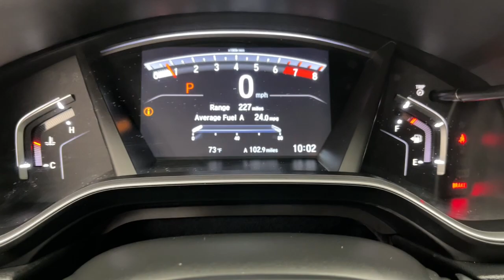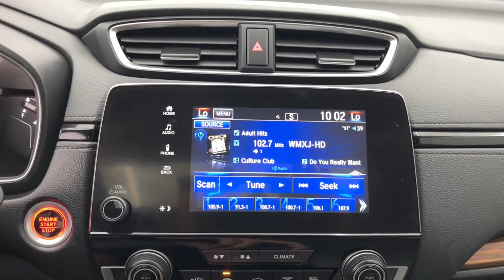2021 Honda CR-V Fort Lauderdale, Pompano Beach, Coral Springs, Hollywood, Plantation, FL ME009383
Radiant Red Metallic Used 2021 Honda CR-V EX-L available in Fort Lauderdale, Florida at Holman Honda. Servicing the Fort Launderdale, Pompano Beach, Coral Springs, Hollywood & Plantation, FL area.

Holman Honda
12 E Sunrise Blvd

Recent Arrival! Holman Honda of Fort Lauderdale is excited to offer this superb 2021 Honda CR-V Radiant Red Metallic EX-L with the following features:brbr2021 RADIANT RED CR-V EX-L!!! HAS CLEAN CARFAX LEATHER HEATED SEATS BLUETOOTH HANDS FREE BACK UP CAMERA SUNROOF / MOONROOF APPLE CAR PLAY ANDROID AUTO LANE KEEPING ASSIST ADAPTIVE CRUISE CONTROL FORWARD COLLISION WARNING HONDA CERTIFIED 3 MONTHS FREE SIRIUS XM RADIO TWO FREE OIL CHANGES CR-V EX-L 4D Sport Utility 1.5L I4 DOHC 16V CVT FWD Radiant Red Metallic Gray Leather 18 Alloy Wheels 8 Speakers Forward collision: Collision Mitigation Braking System (CMBS) + FCW mitigation Front fog lights Garage door transmitter: HomeLink Illuminated entry Panic alarm Power Liftgate Radio: 180-Watt AM/FM/HD/SiriusXM Audio System Security system.  FUN AND FUEL EFFICIENT SUV!!!brbrCertified. HondaTrue Certified Details:brbr  * Vehicles purchased within New Vehicle Limited Warranty period: extends New Vehicle Limited Warranty to 4 years*/48000 miles*. Honda Care Motor Club Partner for 1 year/12000 miles. Up to two complimentary oil changes within the first year of ownership. SiriusXM 90-Day Trialbr  * Transferable Warrantybr  * Warranty Deductible: $0br  * Limited Warranty: 12 Month/12000 Mile (whichever comes first) after new car warranty expires or from certified purchase datebr  * Roadside Assistancebr  * 182 Point Inspectionbr  * Powertrain Limited Warranty: 84 Month/100000 Mile (whichever comes first) from original in-service datebr  * Vehicle HistorybrbrCARFAX One-Owner. Clean CARFAX. Odometer is 1074 miles below market average!brbrbrPrice does not include sales tax tags registration fees government fees electronic filing fee* of $149 and Pre-Delivery Service Charge* of $899. (* This charge represents costs and profits to the dealer for items such as inspecting cleaning and adjusting vehicles and preparing documents related to the sale.)